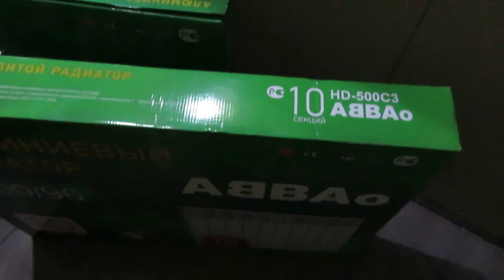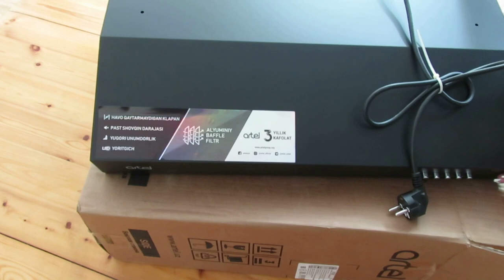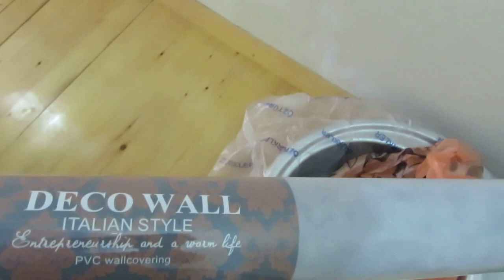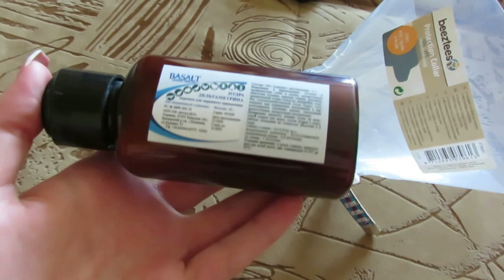РАСПАКОВКА ТЕХНИКИ ДЛЯ КУХНИ 😍 / ЛЕЧЕНИЕ ТВИКСА / Vlog / Ayka Emilly